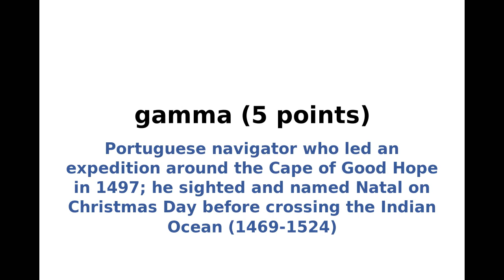New York Times NYT Spelling Bee Answers and Solution for May 17, 2023